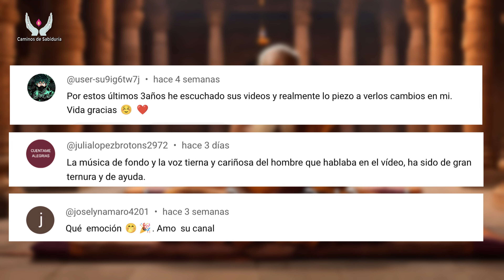El Sabio y el Viajero | Un paso hacia el interior | Caminos de Sabiduría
Bienvenidos a "El Sabio y el Viajero | Un paso hacia el interior | Caminos de Sabiduría", un inspirador encuentro entre un peregrino y un eremita en la cumbre de una montaña. Acompáñanos en este viaje interior donde descubrirás profundas reflexiones sobre la vida, enseñanzas espirituales, y sabiduría antigua. Este video es una guía espiritual que te llevará a explorar los caminos del autoconocimiento y la verdad.

En este video, el peregrino se encuentra con un sabio eremita, cuya fama de sabiduría se ha extendido lejos. A través de un diálogo profundo, aprenderemos sobre la importancia de cada paso en nuestro viaje, la verdadera sabiduría, y cómo encontrar nuestro propio ser. Descubre cómo el amor, la paciencia, y la gratitud son claves en el camino de la vida.

El sabio nos enseña que cada momento es una oportunidad para ser más consciente, compasivo y amoroso. Este encuentro es una reflexión sobre la impermanencia, la importancia de la soledad, y la conexión con todo lo que existe. A través de historias y consejos prácticos, el video nos invita a enfrentar nuestros miedos, cultivar la paciencia, y celebrar cada paso del camino.

Únete a nosotros en este viaje espiritual y descubre la belleza de la existencia humana, la sabiduría del corazón, y las lecciones del camino. Este video es perfecto para aquellos que buscan inspiración espiritual, crecimiento personal, y una guía para vivir con integridad y propósito.

Capítulos del video:
00:00 Inicio
00:08 Introducción
00:51 Reconocer que cada paso, aliento e instante son tus verdaderos maestros
01:12 La verdadera sabiduría
01:55 La impermanencia
02:18 El amor
02:40 Viaje interior
03:18 La paciencia
03:49 Enfrenta tus miedos
04:13 Cuida de tu cuerpo
04:34 La gratitud
05:25  Sé gentil
05:48  La importancia de la soledad
06:12  Asume la responsabilidad de tu vida
06:37  Practica el perdón
07:00  La belleza
07:25  El viaje es un legado
08:07  La curiosidad
08:54  Sé flexible
09:16  La risa y la alegría
09:38  La humildad
09:55  Dedica tiempo al arte de la creación
10:22  Tu conexión con todo lo que existe
11:56  Practica la presencia
12:25  Reflexiona sobre tu relación con el tiempo
12:53  No temas a la soledad ni a la compañía
13:25  La búsqueda de lo que enciende tu alma
14:21  Tu viaje es tanto personal como universal
14:42  Acepta los ciclos de tu vida
15:13  La compasión
15:38  Abre tu mente
15:58  Celebra la diversidad
16:19  Vive con integridad
17:04  Un corazón agradecido
17:55  El equilibrio
18:18  Sé consciente de tus límites
18:40  Valora la simplicidad
19:09  Cultiva la paciencia
19:31  Practica la escucha activa
19:58  Creatividad
20:23  Aprendizaje constante
20:51  Encara tus desafíos con coraje
21:18  Conexión
21:45  Celebra
22:44  Conclusión
23:08 Comentarios